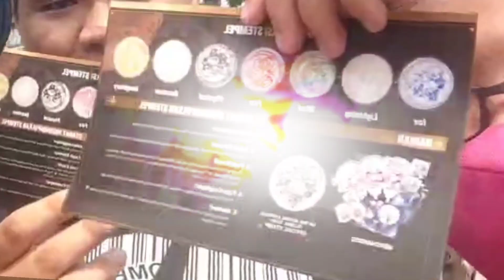Demi Quantum 😭☝️ | Honkai StarRail Global Tour Event Jakarta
Pada akhirnya yak Zonk juga 🗿🗿🗿

Event Honkai StarRail Global Tour di Indonesia, diselenggarakan di musem fatahillah, Jakarta